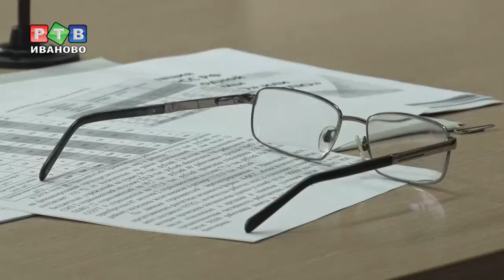Неделя охраны труда в Иванове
Труд должен быть не только полезным и высокооплачиваемым, но и безопасным. Итоги работы по охране труда в регионе озвучили журналистам в ходе  пресс-конференции. На мероприятия по предупреждению несчастных случаев на производстве и профессиональных заболеваний в Ивановской области ежегодно выделяют порядка 160 миллионов рублей.